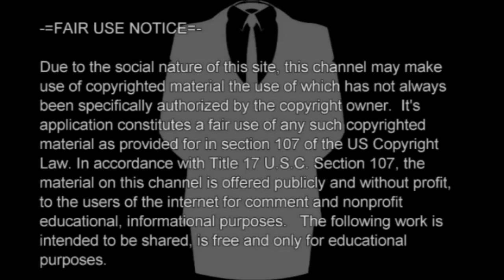Fortnite Chicken Dinner Duos Pc Ps4 crossplay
Fortnite Chicken Dinner!! Our first game of the night as well as our first game of duos together. I was playing on the pc and my friend on the ps4. Very exciting times. This game is a blast!! Hope you enjoy.